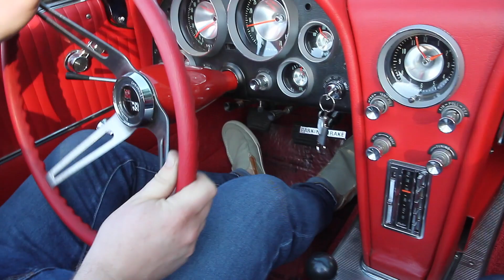1963 Chevrolet Corvette for sale